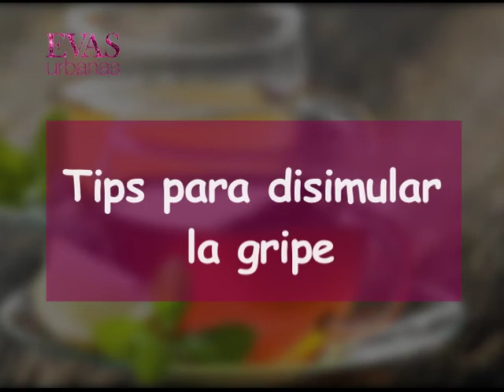Tips para disimular la gripe con Mariú Lacayo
Evas Urbanas se transmite todos los Jueves a las 8:00 pm con repetición los domingos a las 9:00 pm a través de VOS TV, EL CANAL DEL ORGULLO NICARAGÜENSE, Canal 14 Dirección y Conducción: Cristyana Somarriba